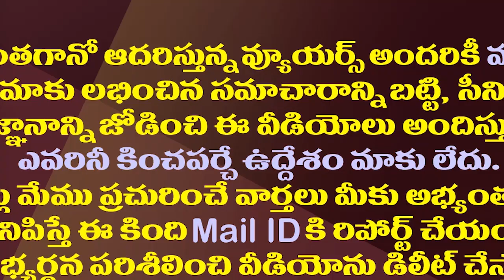జగన్ పాలనలో కొత్త రికార్డు..టీడీపీకి కేంద్రం షాక్| Jagan Govt Got Huge Investments Than TDP Regime